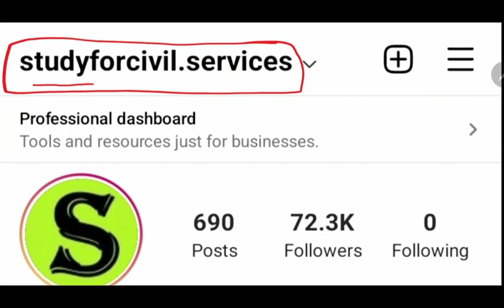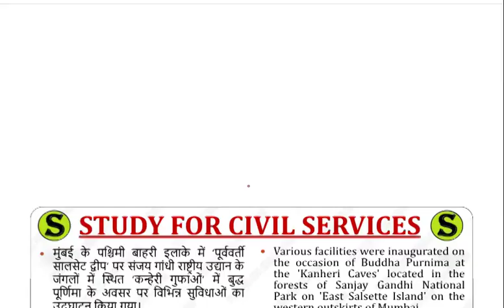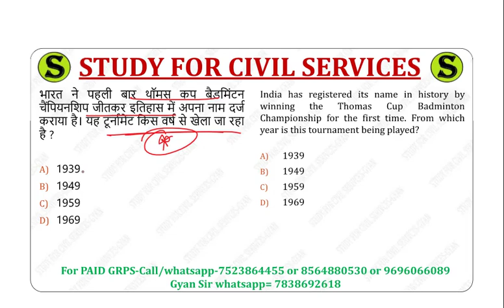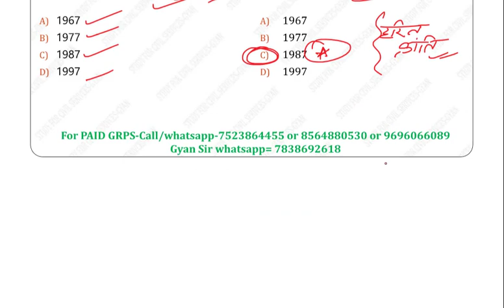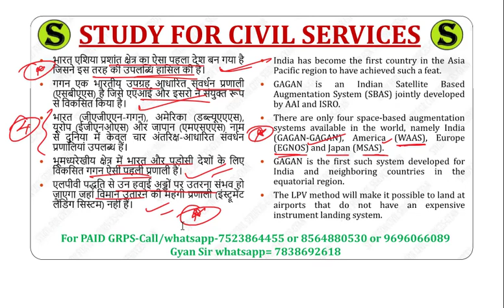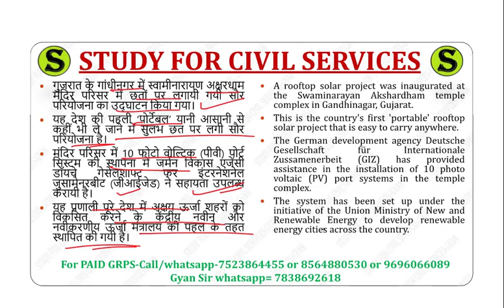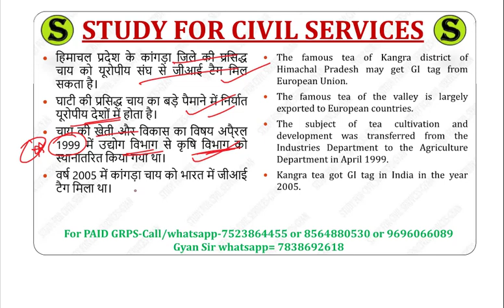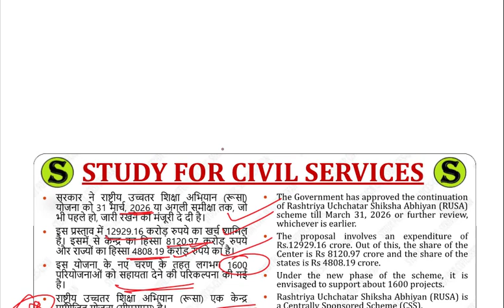uppsc 2023 | ro aro beo 2022 last 6 months current affairs top 50 questions state pcs bpsc upsssc 3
पिछले 6 महीनों के बेहद महत्वपूर्ण करेंट अफेयर्स से संबंधित सवाल ( समसामयिकी ) सिर्फ उतना जिससे परीक्षा मे सिलेक्शन लिया जा सके
study for civil services current affairs from january 2022 to june 2022 ( including February march april may ) . section wise aur one liner facts bhi isi me hain

best monthly full month top  gk update in india youtube google psc ssc uppsc bpsc upsssc ctet ro pcs upsi bihar si lekhpal tgt pgt ctet upsi upsssc lower pcs +one liner topic section wise  mcq quiz questions
 top most important expected latest monthly current samachar ( by best education educational youtube channel  i.e. study for civil services studyforcivilservices )
we give free videos for full complete exam preparation  - gk general knowledge in hindi  english , bilingual ) to get good sarkari exam job result ( or sarkri rusalt dot com  or majhi naukri . after jee main or graduation or ba bsc  for government competitive exams cse or civil services like ias pcs psc uppsc uppcs bpsc mpsc cgpsc tnpsc appsc tspsc tpsc kpsc wbpsc kerala pcs jpsc gpsc opsc apsc wbcs tpsc ppsc jkpsc ctet upsc  mppsc ras hpas hcs hpsc  ukpsc ugc net gate neet ignou nta net bcece rrb ntpc ptet kpsc ielts uksssc upsssc cet rrb je ssc cgl gd chsl ap eamcet uptet jipmer bseb teaching nda cds capf defence kvs dsssb rpsc banking police railway rrb kas ibps po bank sbi yes bank sbin hdfc ibdi icici pnb banking jnu bhu delhi university & Bank Jobs Lecturer & Teacher State PSC , UGC  ICAR SLET  CSIR PSUs Police Paramilitary & Other Jobs -  to learn best possible static and dynamic gs gk ga polity history economy geography environment ecology . scs gyan helps you in online preparation self study free lecture series & crash courses , test series , model answer writing practise , optionals .

study for civil services most imp current affairs 2022 PAPA VIDEO last 6 months best current affairs

0:00 intro
0:20 last 6 months current affairs 2022 study for civil services for uppsc 2023 ro aro beo 2022 upsssc pet lower pcs
0:35 last 6 months current affairs 2022 for all competitive exams like lekhpal hcs apo uppsc upsssc pcs si ro rrb national international summits and conferences sports government schemes person in news obituary defence military exercise
0:45 last 6 months current affairs pdf download
0:55 last 6 months current affairs 2022
1:06 last 6 months best current affairs
1:17 most important current affairs 2022
1:30 last 6 months best current affairs
1:40 6 monthly current affairs 2022
1:50 current affairs papa video by study for civil services 2022 pdf download